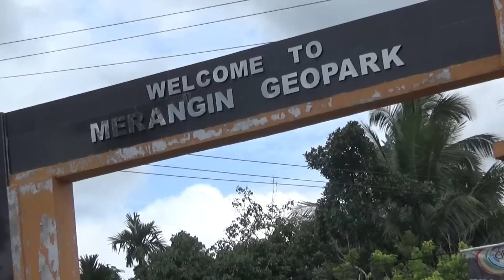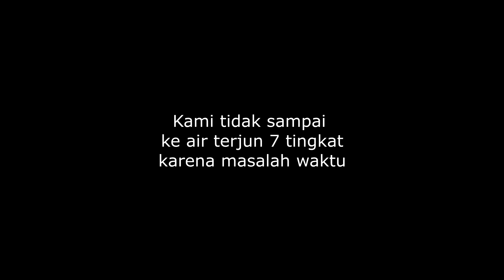BANYAK HARIMAU, KENAPA MASUK HUTAN INI - BANGKO. ( Hari ke 49 Keliling Indonesia )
Selain batu fosil yang berusia ratusan juta tahun, hutan Geopark Merangin propinsi Jambi ini juga menyimpan berbagai cerita mistis.

Dengan harga Rp.125.000 belum termasuk ongkir.
Kalau kamu mau support kami silahkan klik link WA dibawah ini utk pemesanan tshirt atau stiker Roadtrip Indonesia.

Salam hangat.
Bang Den & Kak Beda.

Music